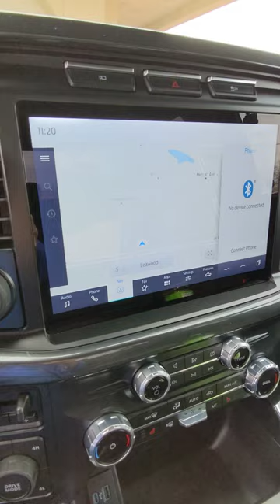Driving a 2023 Ford F-150 XLT pickup truck in a parking lot in Overland Park, KS very nice truck! 4K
This video shows you what it's like to drive this brand new, early 20's 2023 model year ford 4-door sedan pickup truck along a parking lot and a local road in Kansas, you can see the radio, and you can see the road, hillside, trees, car, steering wheel, radio, vents windshield, speedometer, air conditioning control panel, and other parts of the car's dashboard and the engine cover hood bonnet, and stuff like that, so for a few bits of seconds, you can experience what it's like to drive this car on the road roadway. Pretty awesome!

super hd high def 4k video! 30fps, driving to the UPS store in Kansas, yes!

It's nice to know how to fix things so you can do it yourself, test, repair, shop, mechanic, technician, tech school, teacher, instructor, lesson, how to, fix, garage